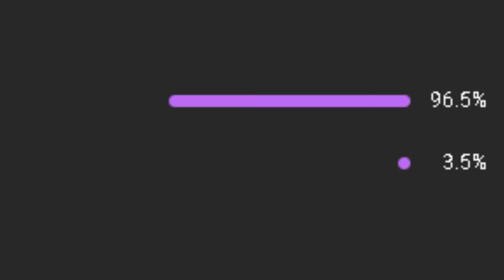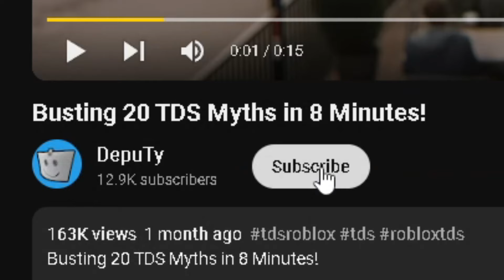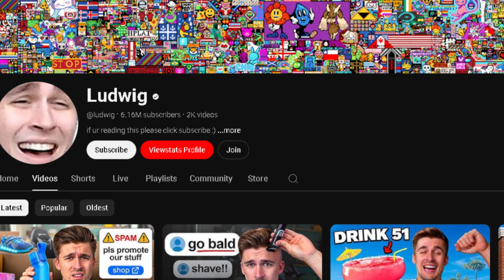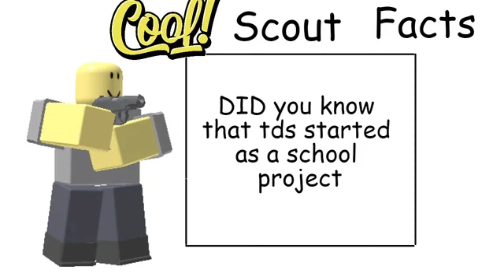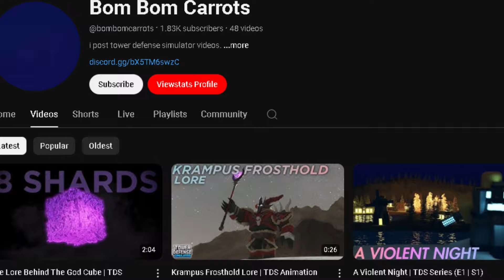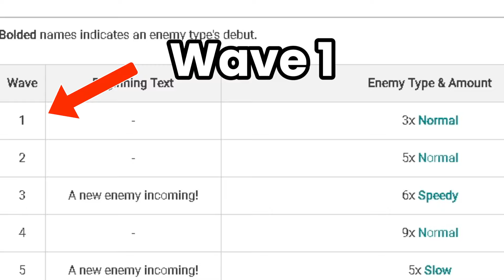10 Minutes of USELESS INFORMATION about TDS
10 Minutes of USELESS INFORMATION in TDS that You might not know about..

Roblox Tower Defense Simulator (TDS) is one of the top tower defense games on Roblox, full of exciting content and facts! With the game being out for over 5 years, its easy to look over a bunch of stuff about the game. Today, I'll uncover 10 minutes of the most amazing and unusual Roblox TDS facts you might not know, including weird stories, history,  facts, and other awesome stuff about the game!

Game In Video: Tower Battles Battle Front